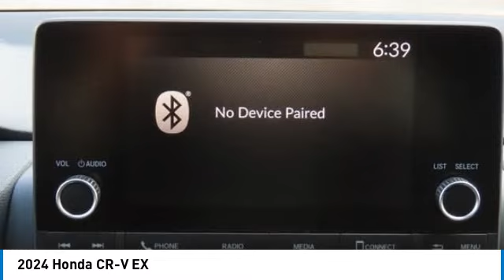2024 Honda CR-V Nanuet NY RH404135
2024 Honda CR-V EX

Crystal Black Pearl 2024 Honda CR-V EX AWD CVT 1.5L I4 DOHC 16VbrbrRecent Arrival! 27/32 City/Highway MPG